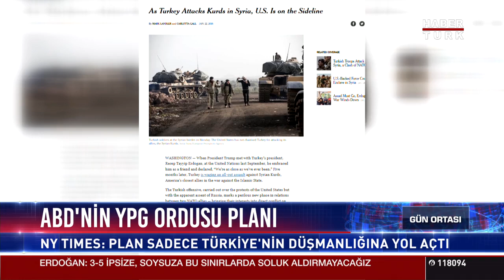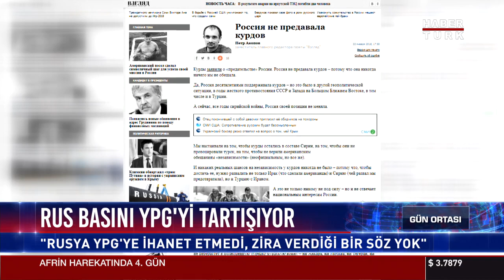ABD'nin YPG Ordusu planı